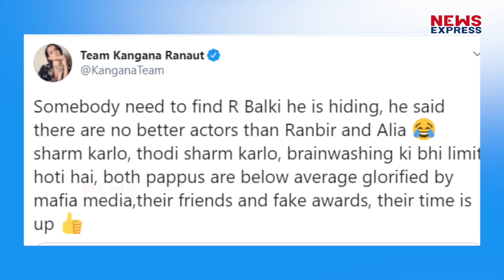Sushant Case: Kangana ने Ranbir – Alia को बताया Pappu बताते हुए कहा तुम्हरा टाइम गया अब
बॉलीवुड की Queen कंगना रनौत सुशांत सिंह राजपूत के मामले को लेकर पिछले कई दिनों से स्टार किड्स को आड़े हाथों ले रही हैं. अब लीजिए मेडम ने भट्ट साहब की लाडली आलिया भट्ट और कपूर खानदान के चिराग रणबीर कपूर पर निशाना साधा है. ये पहली बार नहीं जब कंगना ने इन दोनों की क्लास लगाई हो..इससे पहले ही वो कंगना कई बार रणबीर आलिया को लताड़ लगा चुकी हैं...वहीं अब Twitter पर कंगना की टीम ने tweet कर कहा है की बॉलीवुड के Pappu रणबीर और आलिया का टाइम खत्म हो गया है